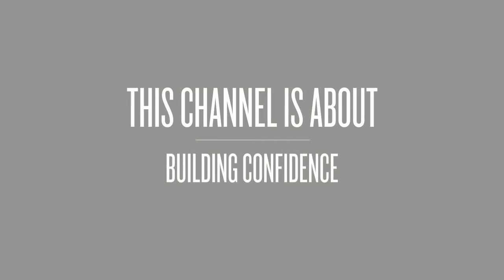Building Confidence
Hi I am Anastasia, and you are watching Anastasia Mac Photography YouTube channel! This is the channel about building Confidence and rediscovering your femininity.
I believe that the key to HAPPINESS is in discovering yourself. We, women usually struggle with this, don't you think? I hear from gorgeous women over and over again - I want to drop these 10 extra pounds, I don't like my hands, my butt is too big, I don’t have confidence, (the list goes on and on).
But the thing is – you wouldn’t find perfection if you drop those extra pounds, or just fix that one little thing. I am here to show YOU that YOU ARE BEAUTIFUL NOW, at this moment, you ARE enough, and you deserve TO LOOK and FEEL like the gorgeous woman that you are.
You work hard, you take good care of your loved ones, and now it's time to DO SOMETHING JUST FOR YOURSELF.
I am passionate about boudoir photography, because I love touching women’s lives, boosting their confidence and helping them rediscover their femininity and sexuality by showing them that they are actually perfect.
Are you a soccer mom who lost confidence in yourself? A working professional? A cancer survivor? Married, single, or in a relationship? Do you want to celebrate your marriage or are trying to start a family? - We've got you covered!
Here at Anastasia Mac Photography we will help you REDISCOVER yourself by EMPOWERING you with CONFIDENCE and self-acceptance. Why? Because confidence is powerful. "CONFIDENCE is the SEXIEST thing a woman can wear"!

So JOIN ME for a life-changing celebration of you, JOIN me on a journey as I share confidence building tips, and as I help women embrace their femininity by showing them how BEAUTIFUL they really are at the moment. Let me help YOU see yourself how the whole world sees you - GORGEOUS.
Are you ready to bring your sexy back?
I want to reach out to as many women as I possibly can, and change their lives.